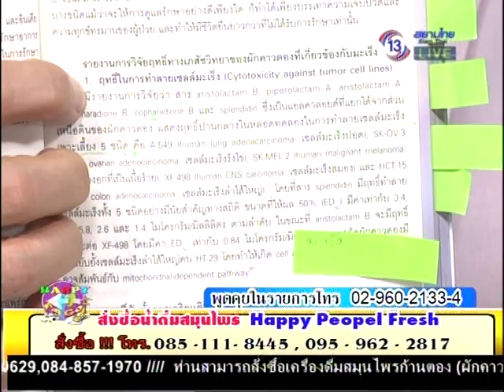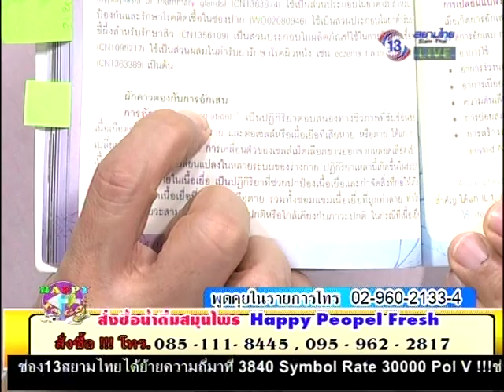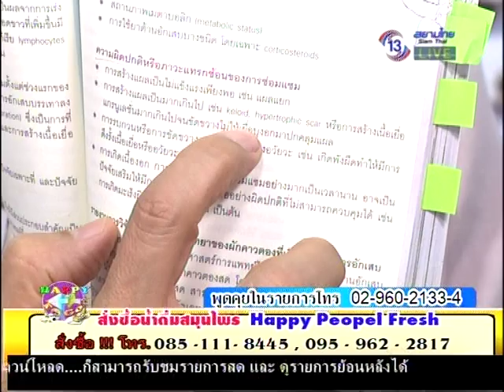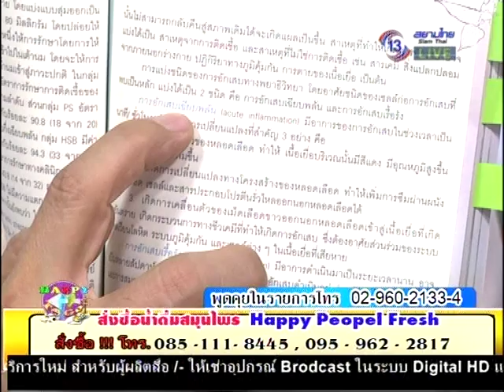Happy To Go 22 ก.ค. 58 2/6